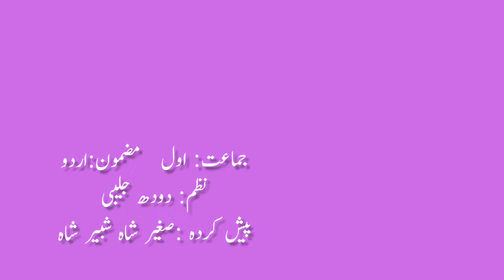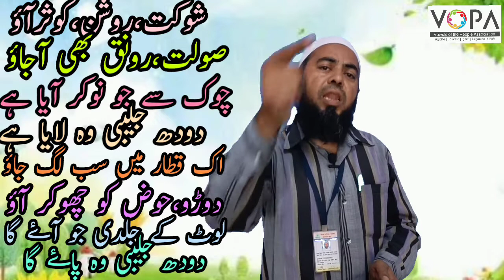1st | Urdu | Chapter No.19 | دودھ جلیبی | V-School